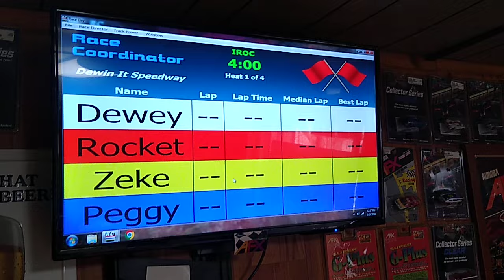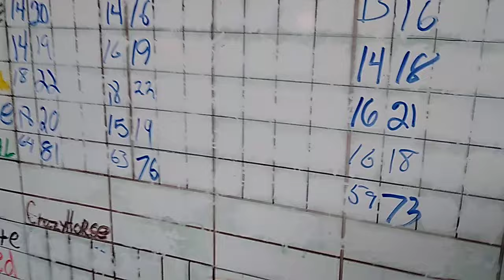h.o. slot car race stock car 3/24/24 only 4 racers